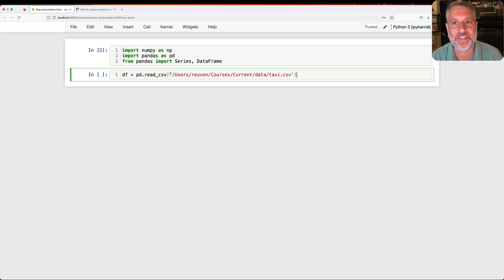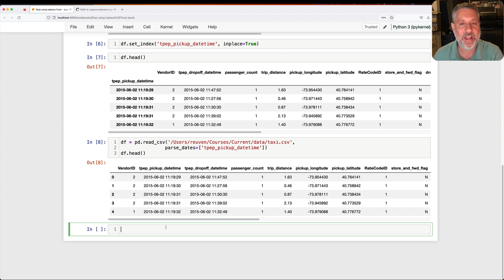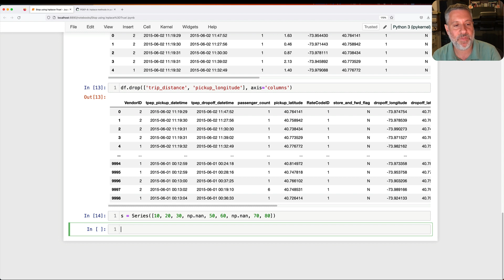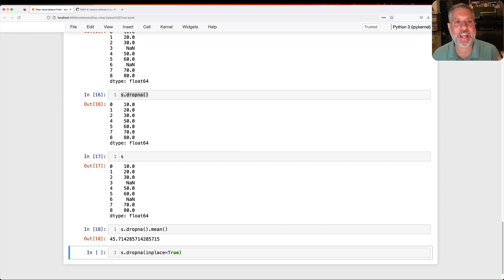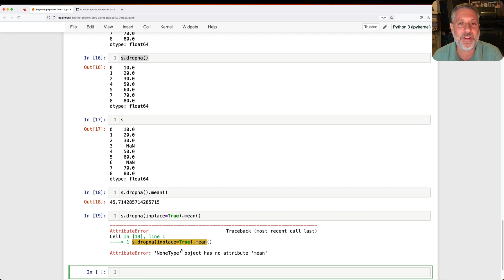Stop using inplace=True in Pandas!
Lots of Pandas users think that inplace=True is a great way to save memory, to make their queries more efficient, or generally to be better. But none of these is true. Moreover, inplace=True is going away in the future. So if you're using it, you should stop! In this video, I demonstrate what inplace=True means and does, what you can (should) do instead, and some of the methods that are affected.